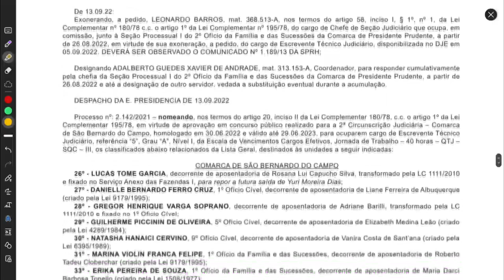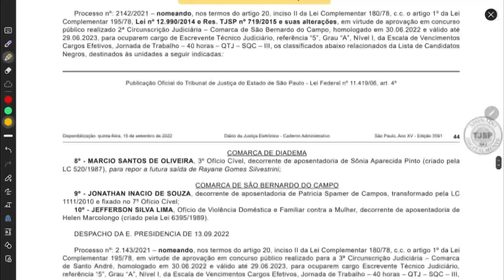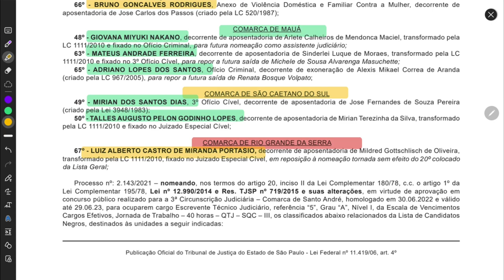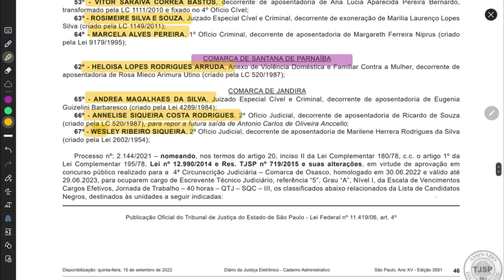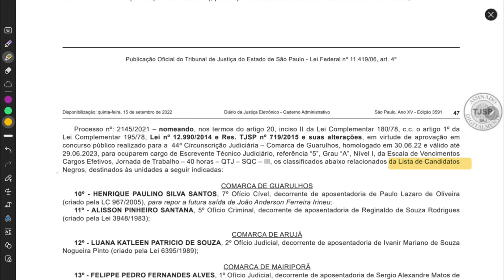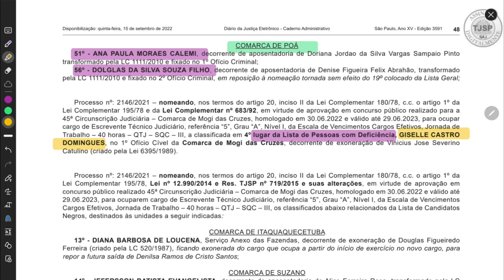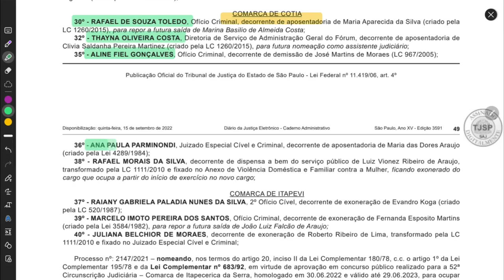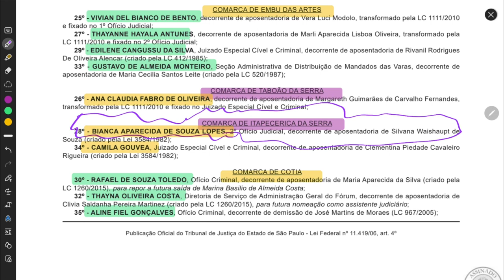Concurso Escrevente TJSP| Novas nomeações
📚Quer começar a ser preparada de verdade? Sem enganação?

Estude Por um Cronograma de Estudo Personalizado. Ninguém tem a mesma rotina e nem as mesmas necessidades em cada matéria. Estudar por um cronograma de outra pessoa é mesmo que comprar um sapato de qualquer numeração, apenas porque você achou o modelo bonito.  O Cronograma Personalizado vai te deixar:
✅️ mais motivado
✅️ com mais foco
✅️ mais disciplina
✅️ com melhor  desempenho.
✅️ vai te obrigar a  estudar as matérias chatas e as matéria nas quais você  realmente precisa focar
✅️ Além de vários benefícios
✅️Vai fazer você ter um Mindset de concurseiro